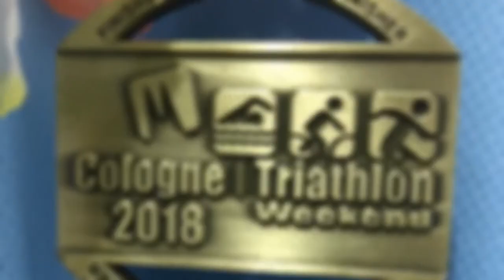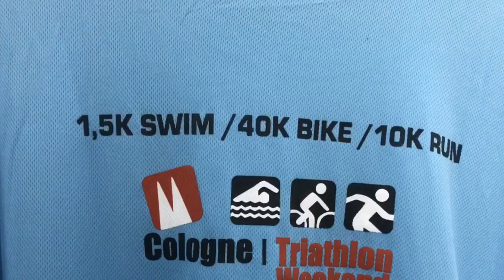zum swim im Fühlinger See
Cologne Triathlon Weekend